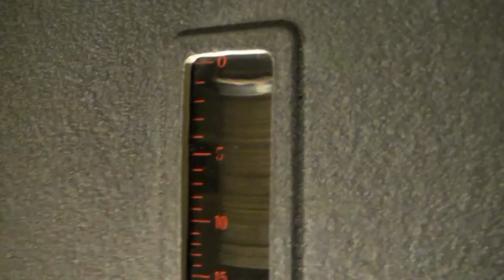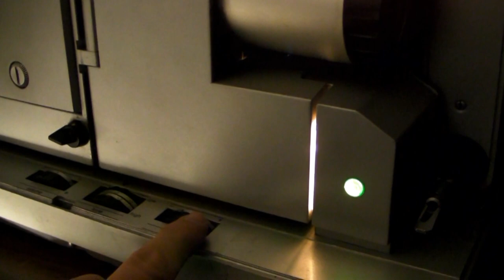comment charger un ancien projecteur 35mm de cinéma, National 1959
Mon bon vieux projecteur 35mm Nationalcinéma  de 1959 récupéré dans une ancienne salle de cinéma fermée dans les année 1980 en Lorraine  et simplement déphasé de 380 volts en 220 volts.Il fonctionne parfaitement depuis 1995,sans aucune panne et permet encore de visionner des segments de films en 35mm d'une durée de 25 minutes environ.Une belle machine de projectionniste et une expérience Cinéma incomparable avec ses odeurs de pellicule,ses bruits de roulements et la magie des projections amateurs dans un garage !